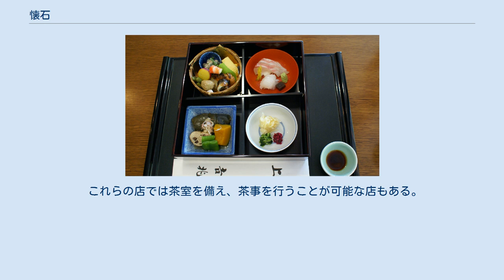懐石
懐石（かいせき）は、日本料理の一種で、本来茶の湯会の主催者である亭主が来客をもてなす料理をいい、禅寺の古い習慣である懐石にその名を由来する（詳細は歴史の節を参照）。
懐石料理とも呼ばれる。
懐石を弁当にしたものを点心という。
 懐石とは茶の湯の食事であり、正式の茶事において、「薄茶」「濃茶」を喫する前に提供される料理のことである。
利休時代の茶会記では、茶会の食事について「会席」「ふるまい」と記されており、本来は会席料理と同じ起源であったことが分かる。
江戸時代になって茶道が理論化されるに伴い、禅宗の温石に通じる「懐石」の文字が当てられるようになった。
懐石とは寒期に蛇紋岩・軽石などを火で加熱したもの、温めたコンニャクなどを布に包み懐に入れる暖房具（温石）を意味する。
 「懐石」が料理に結び付く経緯は諸説ある。
一に修行中の禅僧が寒さや空腹をしのぐ目的で温石を懐中に入れたことから、客人をもてなしたいが食べるものがなく、せめてもの空腹しのぎにと温めた石を渡し、客の懐に入れてもらったとする説。
また老子の『徳経』（『老子道徳経』　下篇）にある被褐懐玉の玉を石に置き換えたとする説などである。
 天正年間には堺の町衆を中心としてわび茶が形成されており、その食事の形式として一汁三菜（或いは一汁二菜）が定着した。
これは『南方録』でも強調され、「懐石」＝「一汁三菜」という公式が成立する。
また江戸時代には、三菜を刺身（向付）、煮物椀、焼き物とする形式が確立する。
さらに料理技術の発達と共に、「もてなし」が「手間をかける」ことに繋がり、現在の茶道や料亭文化に見られる様式を重視した「懐石」料理が完成した。
なお、『南方録』以前に「懐石」という言葉は確認されておらず、同書を初出とする考えがある。
 現代では茶道においても共通する客をもてなす本来の懐石の意味が廃れ、茶事の席上で空腹のまま刺激の強い茶を飲むことを避け、茶をおいしく味わう上で差し支えのない程度の軽食や類似の和食コース料理を指すといった実利的な意味に変化している。
 （空腹のまま刺激の強い茶を飲むと胃を激しく刺激され出血することがある。兵糧攻めで空腹の蒲生氏郷が伊達政宗に煮え湯のように熱い茶をわざと振る舞われ毒を盛られたと勘違いした戦国期のエピソードがある。） 懐石料理は茶事以外の場、例えば料亭や割烹などの日本食を扱う料理店を初めとして様々な飲食店で提供される饗応料理である会席料理と同じ「カイセキ」の発音の混同を防ぐため、茶事を目的とする本来の懐石を特に「茶懐石」と表して区別することもある。
 懐石と会席料理は音が共通するため、しばしば混同されるが、両者は全く別のものであり、料理を提供する目的も異なっている。
懐石は茶事の一環であり、茶を喫する前に出される軽い食事で、酒も提供されるが、目的は茶をおいしく飲むための料理である。
一方、会席料理は本膳料理や懐石をアレンジして発達したもので、酒を楽しむことに主眼がある。
料理の提供手順も異なっているが、顕著に異なるのは飯の出る順番である。
懐石では飯と汁は最初に提供されるが、会席料理では飯と汁はコースの最後に提供される。
 また一人一人に料理が盛って持ち出され、茶席におけるように、取り回し時に特別の作法を言われぬことなど、総じて料理屋で食べる会席料理は打ち解けたものであることが多い。
また料理店によっては料理のみを提供し、料理の後に薄茶の提供がないこともままある。
加えて、懐石料理は本来量が少なかったことから、量の少ないコース料理全般を懐石と呼ぶ傾向があり洋風懐石や欧風懐石といった名称の料理が存在する。
 尚、「懐石」には「料理」の意味も含まれているため、「懐石料理」とするのは重言となるとの向きもある。
 正午の茶事の懐石を想定して、流れを説明する。
なお、流派等によって若干の違いがある。
 利休時代までは主に漆器が用いられていたが、織部焼などの国産陶磁器の発達によって多彩な器が用いられるようになった。
 現在では懐石料理に用いる器は陶器、磁器、漆器、木器、ガラス器などがある。
このうち飯椀・汁椀・吸い物椀などは漆器を用いるのが通例である。
茶席においては主客より詰まで順次取り回し、八寸が出てのち亭主が同席して杯事がなされ、菓子ののち中立ちとなり、客はいったん待合へ退き銅鑼の合図で再び席入りするのが本来であるが、いわゆる大寄せ茶会においては別室で点心が供されることが多く、この場合中立ちなどは省かれる。
 松花堂...